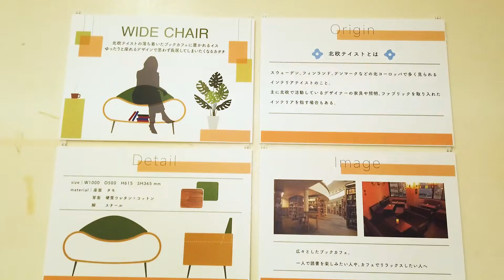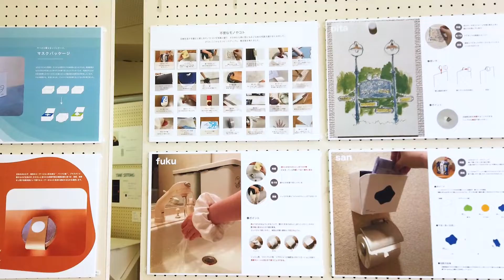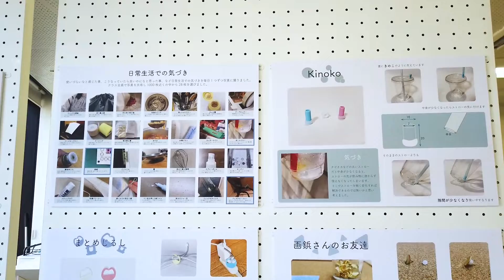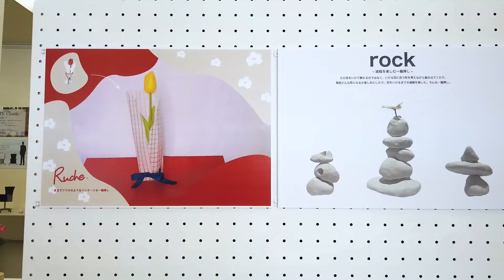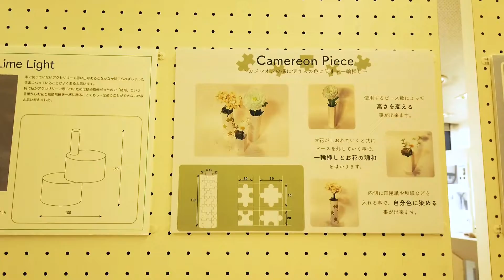【プロダクト】クリエイティブEXPO【その6】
【毎日2本ずつ公開】2022年2月末に開催されたODCクリエイティブEXPO（1年生作品展）です。出来る限り全員の作品をカメラで追ったので（写ってなければほんとごめんなさい）見に来れなかった方、ご家族ご友人の方、企業さんやODCにご興味のみなさまももぜひご覧下さい。
👇プロダクトデザイン学科はコチラ